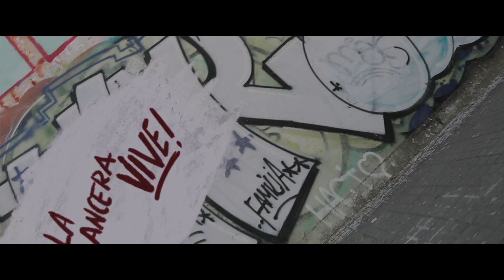DEVOTO La Invasión Silenciosa Tráiler │ PubliCine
En este canal encontrarás trailers exclusivos, clips, "behind the scenes", entrevistas y contenidos extra de tus series y películas favoritas. @publicinelat

Cinco desconocidos despiertan encerrados en un extraño edificio. No saben quién los llevó ahí ni con qué fin. A lo largo de una noche irán descubriendo con sorpresa que en el exterior de ese complejo está ocurriendo una invasión. Y este grupo de extraños, tendrán que intentar detenerla.